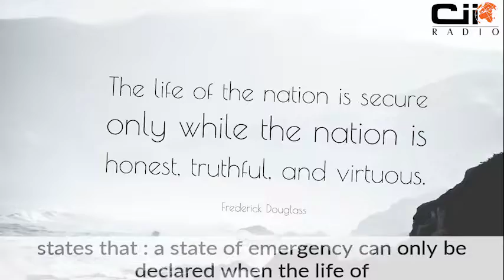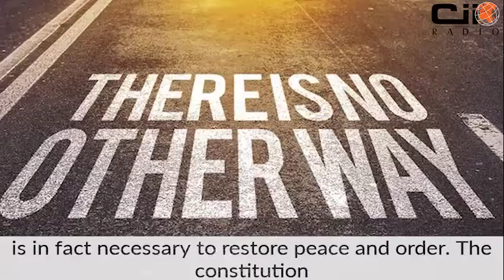State of Emergency Explained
how RSA law works and constitutional provisions around it